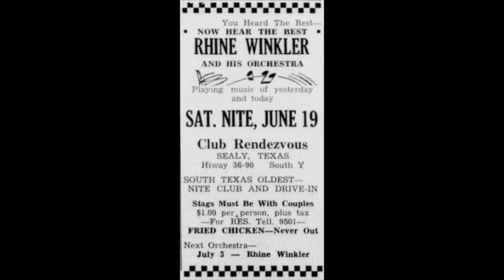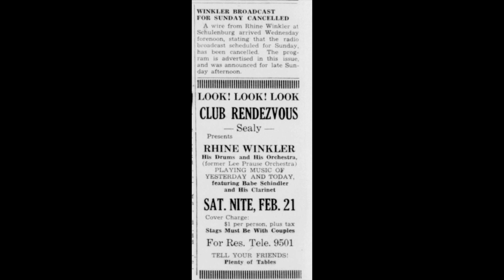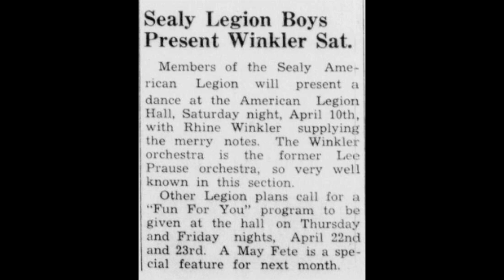TEXAS DANCEHALL STANDARDS: Rhine Winkler / San Antonio Polka / Humming Bird 171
Reinhardt “Rhine” Winkler was a native of Schulenburg, TX, born to German immigrant parents Emil and Rosa on 11/19/19.  At the age of 9 he began playing drums in his father’s orchestra.  After his father retired from music making Rhine formed his own group, the Blue Jackets, followed by the Rhine Winkler Orchestra.  He worked with his father in the transportation business in the 1930s and was a member of the U. S. infantry during World War Two.  He married Jeanette Brooks of Columbus, TX in 1948, and worked as a clerk in Lauterstein’s Department store in nearby La Grange, and later at Kasper’s Department Store.

From the late 1940s to the 1960s Winkler’s band worked the dancehalls of towns in the swath of south Texas between San Antonio and Houston with a large German and Czech immigrant population: Shiner, Sealy, Moulton, Yoakum, Nada, Bellville, Praha, Weimar, Hallettsville, Victoria, and his home town of Schulenburg.  In the 1940s, Rhine had two recording sessions for Imperial Records, producing 14 dance instrumentals, 8 of which were grouped in the 4-disc 78 rpm album “German Folk Dances” in 1949.  In the mid 1950s his recordings on Bob Tanner’s TNT label accounted for the first 8 releases of the 5000 series of German and Czech polka bands from Texas.

A member of St. Rose of Lima Catholic Church, the Waco Musicians Association Local 306, and the American Legion Post 143, Rhine Winkler passed away on May 6, 1975 at the age of 55.

[San Antonio Waltz, Rhine Winkler's Orchestra, Humming Bird 171-B, recorded late 1940s, matrix ACA-2189]